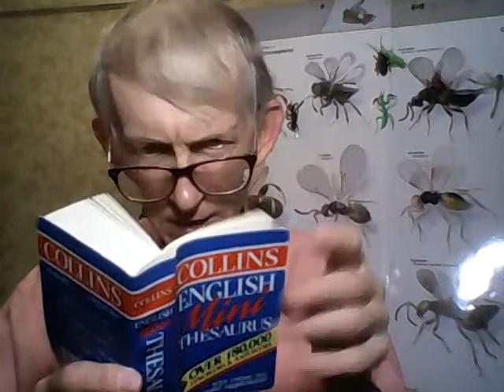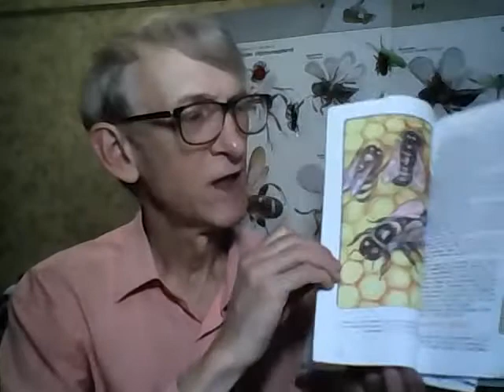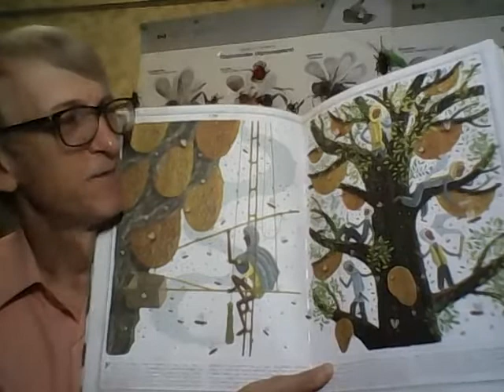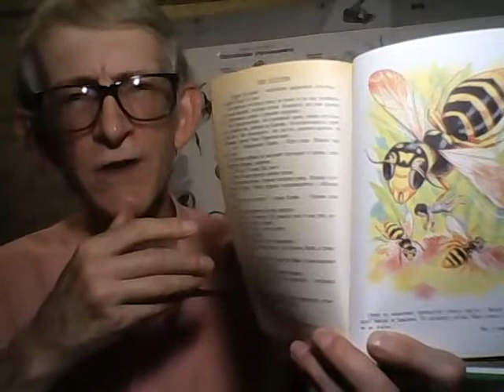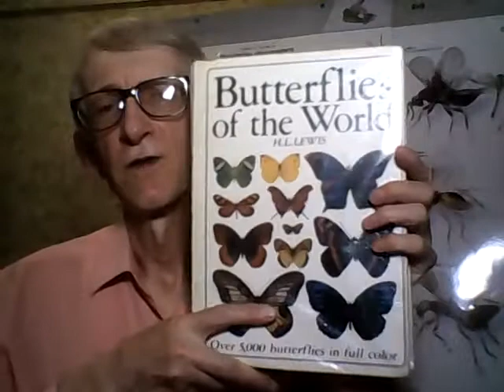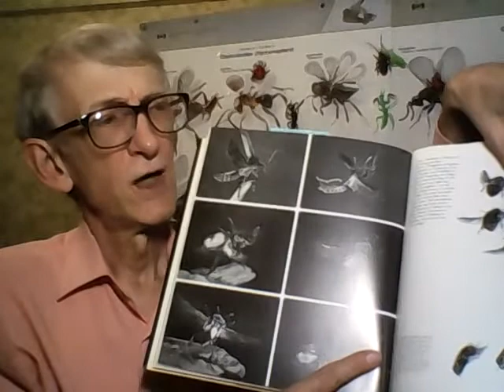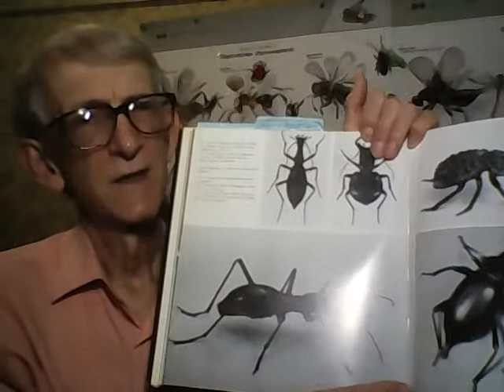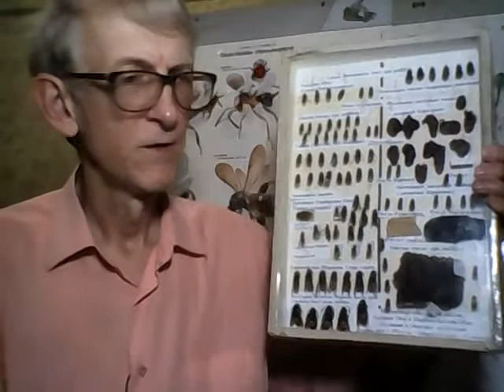Insects & Spiders Addiction and Obsession? Love of Insects Study, Entomology. Your Best Insect?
= Insects & Spiders Addiction and Obsession? Love of Insects Study, Entomology. What is Your Best Insect? = Insects & Spiders Addict? - Live ON-LINE STREAM.  / Welcome to join us on this stream which was recorded on Sunday 25th October, 2020 / What Is Your Best Insect? What is your best spider? What is your best Animal as a Pet? Entomologist, Dr Victor Fursov tells you the story about people who like, love and study insects, spiders, and ther invertebrates.These are entomologists, acarologists, arachnologists, lepidopterists, coleopterists, amateurs and professionals.
Discussed questions:
1) How and why some children become obsessed with insects and other animals?
2) How can you make observations for behavior of insects?
3) How can you make insects collections?
4) Why do people like and love butterflies and beetles?
5) Do you like or love insects and spiders?
6) Which group of insects do you like the most?
7) Which Chapters of the entomology as the science can be designated?

Uploaded:        25.X.2020, Kiev, Kyiv, the capital of UKRAINE.
Загружено:     25.X.2020, Киев, столица Украины

ВЫ можете ЛИЧНО участвовать в развитии науки в Украине, энтомологии, зоологии и пчеловодства, и ускорить развитие нашего видео-канала, заходите по этому ЛИНКу на Патреоне = Становись учеными и сотрудничайте с учеными прямо здесь и сейчас: